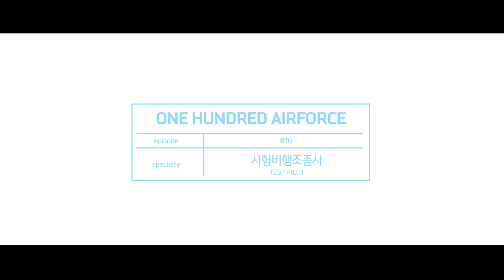[100인의 공군] 16화. 시험비행조종사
시험비행은 매 순간 긴장되고 위험하지만,
완벽한 항공기를 만드는 것은 후배 조종사들의 생명을 지키는 일이기에 저는 오늘도 비행기에 오릅니다.

"제 이름은 김철한, 시험비행조종사입니다."